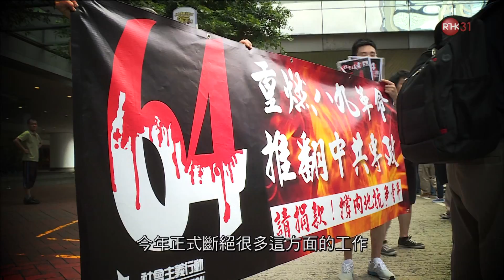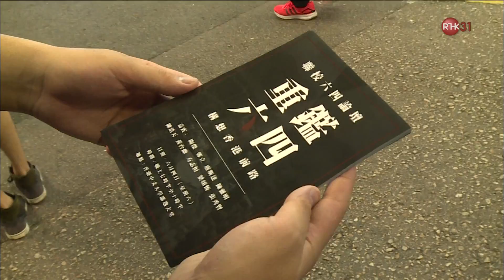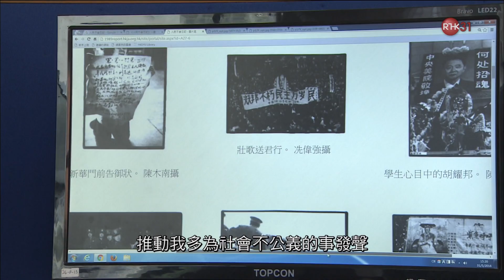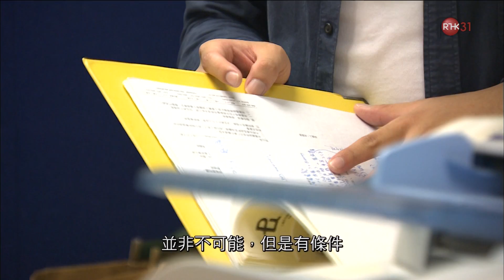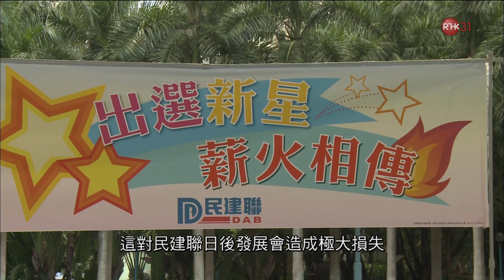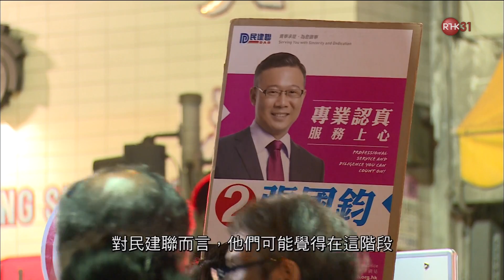六四已死 薪火不傳 ｜ 民粹・煽惑家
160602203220 六死誰手の身火不傳